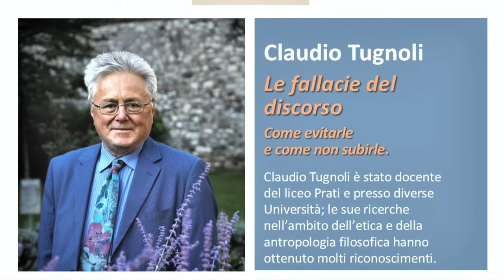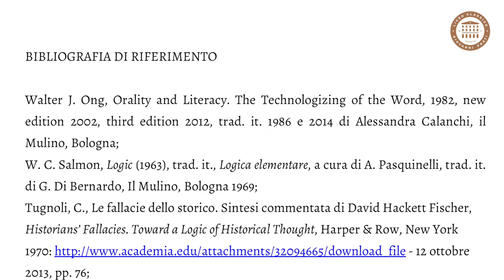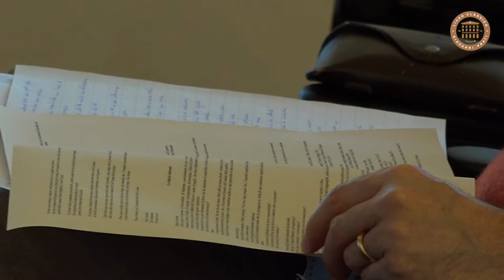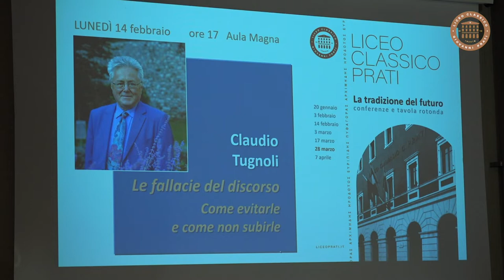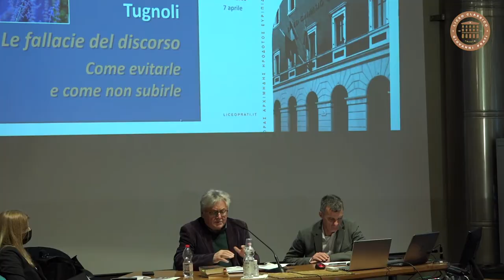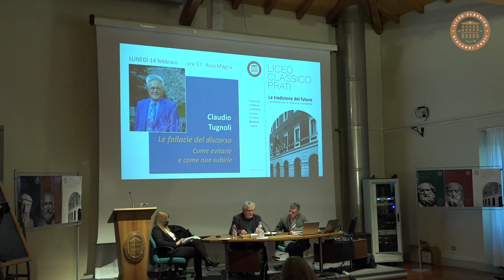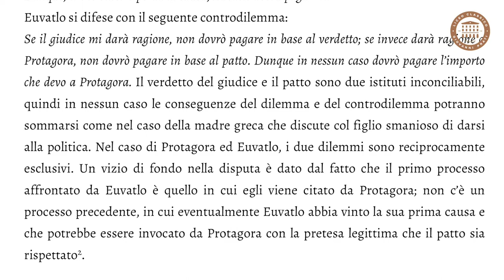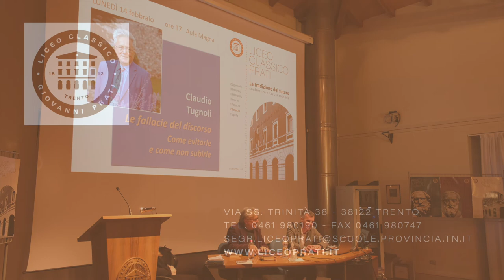Conferenza 2022 03 28 Claudio Tugnoli